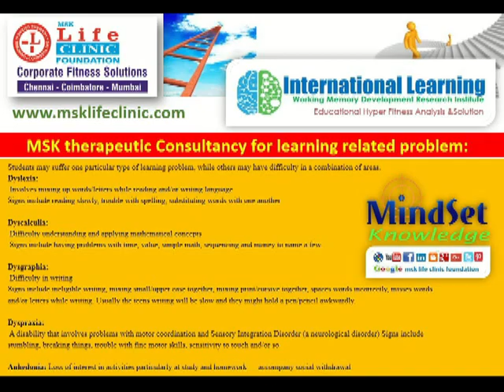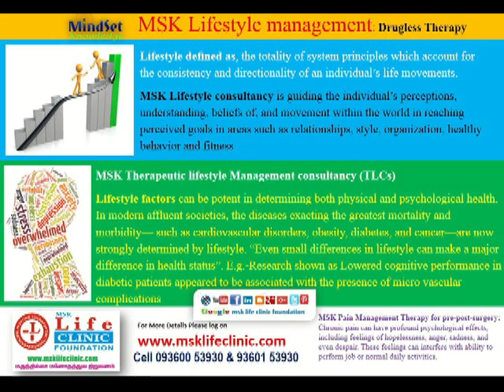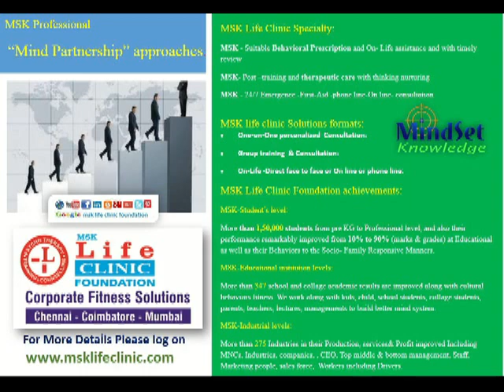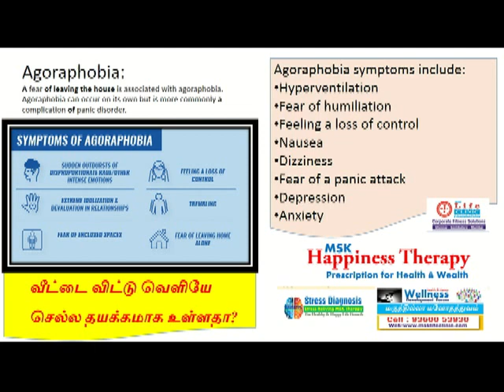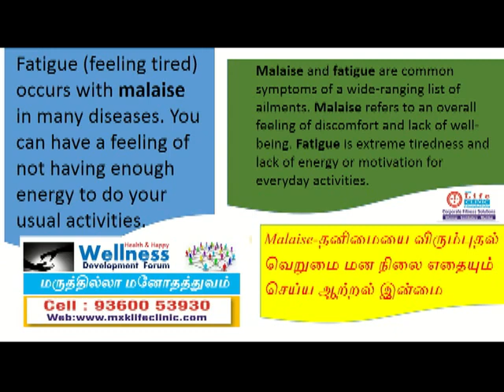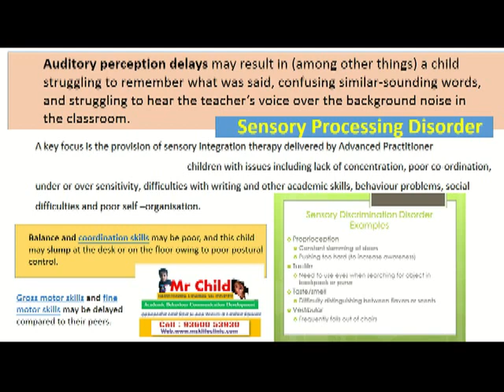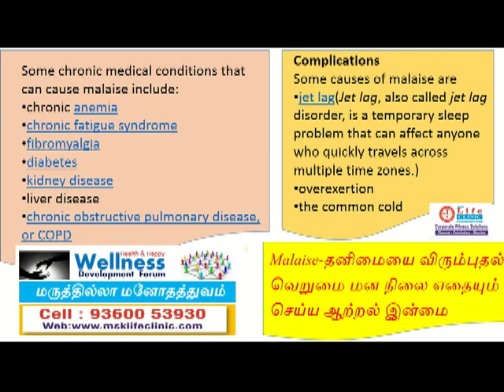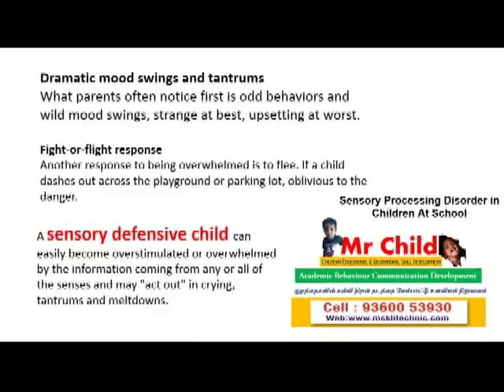திக்குவாய் பிரச்சனையிலிருந்து வெளிவர Mumbai corporate stuttering stammering MSK THERAPY –part 34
திக்குவாய் பிரச்சனையிலிருந்து வெளிவர,
corporate stuttering stammering MSK THERAPY –part 34,
stuttering stammering MSK THERAPY –part 34,
அறிவே மனம்…உங்களின் உளவியலை மேம்படுத்துங்கள்..
பெண்கள் மற்றும் குழந்தைகளுக்கான வளர்ச்சி உளவியல் பற்றிய உங்கள் கேள்விகளுக்கு பதிலளிக்கிறார் எம் எஸ் கே லைஃப் கிளினிக் பவுண்டேஷன் உடைய
உலகத் தமிழ் பெண்கள் மற்றும் குழந்தைகளுக்கான வளர்ச்சி உளவியல்
உலக தமிழ் மக்களுக்கு முதன் முதலாக பெண்கள் மற்றும் பெண் குழந்தைகளுக்கான